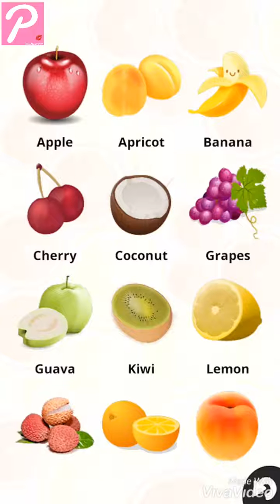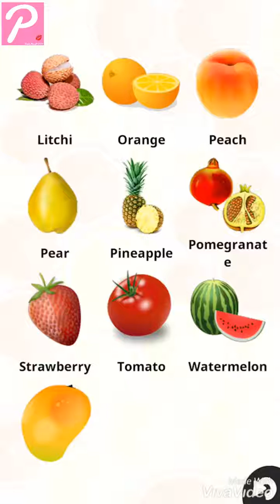Fruit 🍎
Kind of fruit 🍉 🍎🍓🍊🍋🍈🥥
Please join together